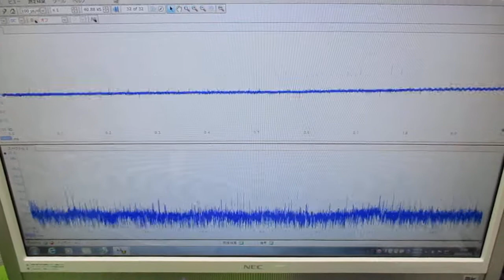メガヘルツの超音波発振制御技術 ultrasonic-labo